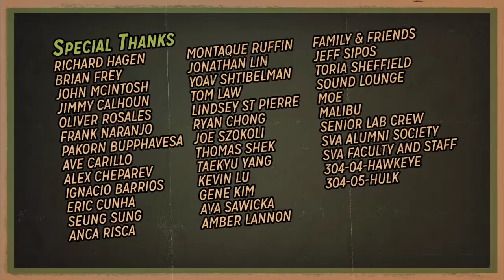"Broken Wand"-CGI Animated Short Film by Anne Yang & Michael Altman